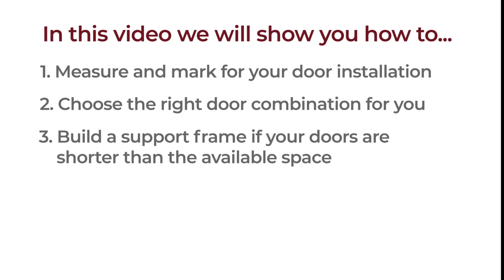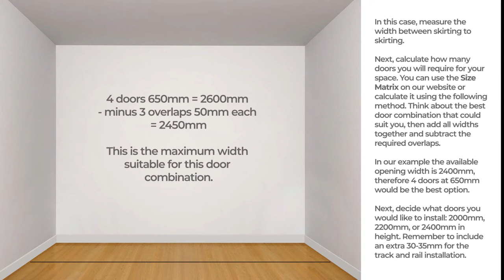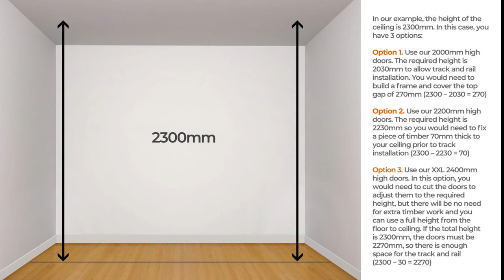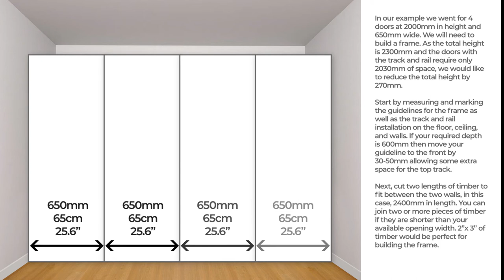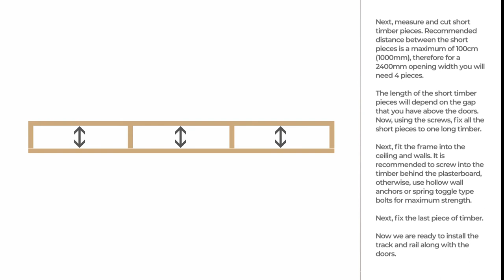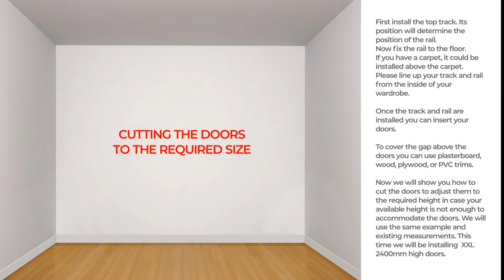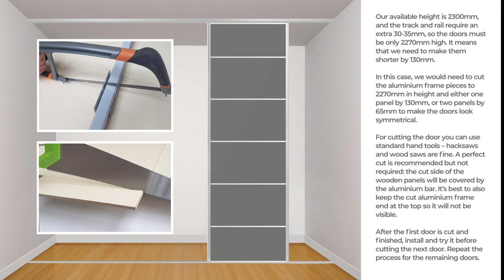Sliding Wardrobe Doors (Frame installation) - Shush Doors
In this video we will show you how to...
1. Measure and mark for your door installation.
2. Choose the right door combination for you
3. Build a support frame if your doors are shorter than the available space.
4. Install the track and rail correctly.
5. Cut the doors if they are bigger than the available space.